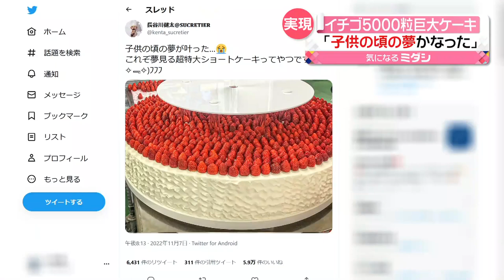【超特大ショートケーキ】「子供の頃の夢がかなった」イチゴ5000粒・直径100センチ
ウエディングケーキの制作やシュガーアートを手がけるパティシエ兼ケーキデザイナーの長谷川健太さん。先日、初めて“夢見ていたケーキ”を作ったといいます。

パティシエ兼ケーキデザイナー　長谷川健太さん
「おなかいっぱいになる以上のケーキを作ってみたいという小さい頃の夢が1つかなったなと」

それは、直径およそ100センチの大きな大きなイチゴのショートケーキです。パーティー用に頼まれて作ったといいます。5段重ねで、イチゴはおよそ5000粒使用、1000人から1500人が食べられるといいます。

「子供の頃の夢がかなった」とSNSに投稿したところ、6万「いいね」に迫る大反響がありました。

「『ショートケーキじゃないよ、ロングケーキだよ』とか、いろんな突っ込みをいただきましたね」

2日間かけて10人がかりで作ったというケーキ。

気になるお値段は…

「150万円ですかね。（今後も）ぜひあのサイズ注文してくださるお客さんがいるのであれば、受けて立つという感じですね」